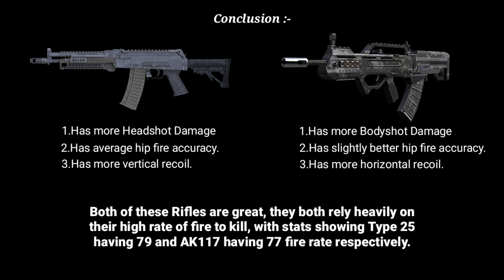*NEW* AK-117 vs TYPE-25 ARs COMPARISON / Call of Duty Mobile INDIA 2020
SCREEN RECORDER - Mi SCREEN RECORDER